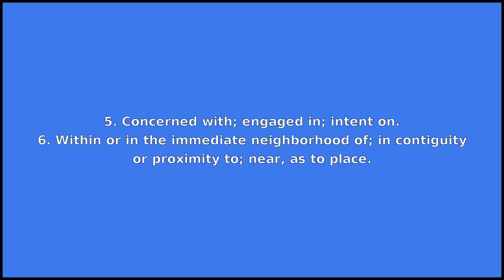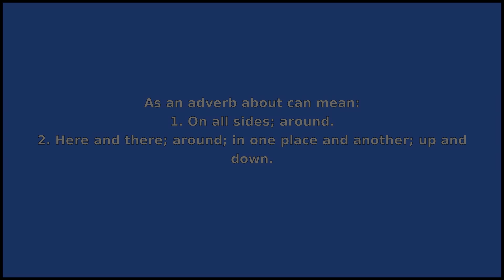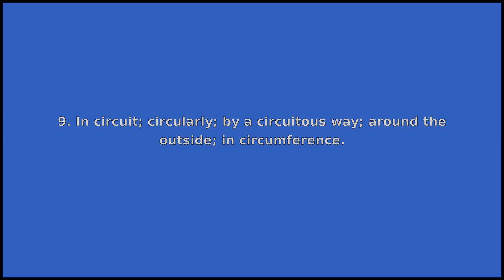ABOUT - Meaning and Pronunciation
How to pronounce about?

This video provides examples of American English pronunciations of about by male and female speakers.
In addition, it explains the meaning of about through a dictionary definition and several visual examples.

IPA Transcription of about is /əbˈaʊt/.

Definition of about according to Wiktionary:
about can be a preposition, an adverb or an adjective

As a preposition about can mean:
1. In a circle around; all round; on every side of; on the outside of.
2. Over or upon different parts of; through or over in various directions; here and there in; to and fro in; throughout.
3. Indicates that something will happen very soon; indicates a plan or intention to do something.
4. Concerning; with regard to; on account of; on the subject of; to affect.
5. Concerned with; engaged in; intent on.
6. Within or in the immediate neighborhood of; in contiguity or proximity to; near, as to place.
7. On one's person; nearby the person.
8. In or near, as in mental faculties or in the possession of; under the control of; at one's command; in one's makeup.

As an adverb about can mean:
1. On all sides; around.
2. Here and there; around; in one place and another; up and down.
3. From one place or position to another in succession; indicating repeated movement or activity.
4. Indicating unproductive or unstructured activity.
5. Nearly; approximately; with close correspondence in quality, manner, degree, quantity, or time; almost.
6. Near; in the vicinity.
7. To a reversed order; half round; facing in the opposite direction; from a contrary point of view.
8. In succession; one after another; in the course of events.
9. In circuit; circularly; by a circuitous way; around the outside; in circumference.

As an adjective about can mean:
1. Moving around; astir.
2. In existence; being in evidence; apparent.
3. Near; in the vicinity or neighbourhood.

If you'd like to test your pronunciation of about, check out Accent Hero's real-time pronunciation feedback tool: